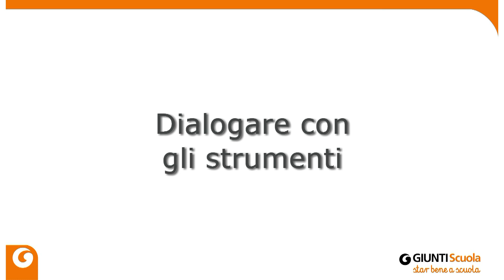Crescere nell’educazione musicale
Hans Van Regenmortel e Sarah Rulli di "Musica, Impulse Centre for Music · Musica.be" di Neerpelt (Belgio) presentano la loro attività su come aiutare i bambini ad avvicinarsi alla consapevolezza della musicalità, proponendo anche un simpatico esercizio.